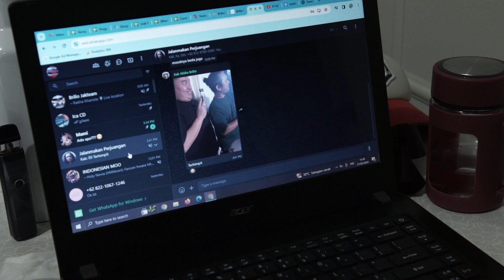CARA LOCK CHAT WHATSAPP, ANTI DIKEPOIN ORANG - HOW TO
Hi Sobat Brilio!

Gak perlu worry lagi privasi kamu terganggu, karena sekarang WhatsApp udah ngeluarin fitur “Lock Chat” dimana orang lain gak bakal bisa buka chat kamu sama orang yang kamu aktifin fitur Lock Chatnya!